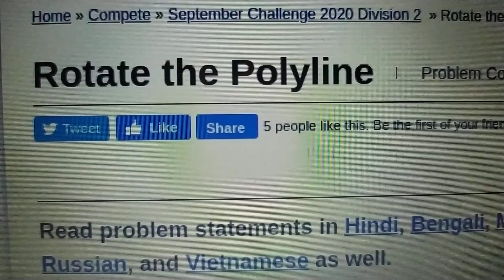ROTATE THE POLYLINE || codechef September long challenge 2020 solution full ac🤩